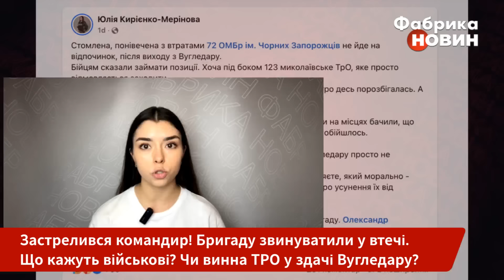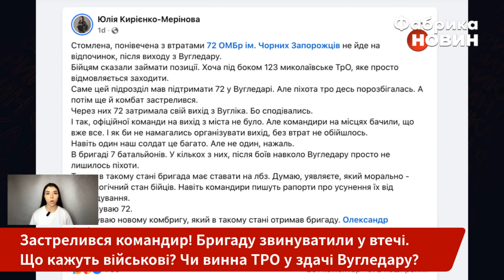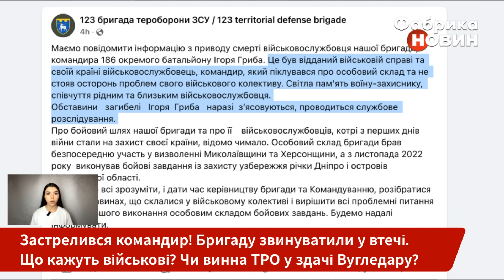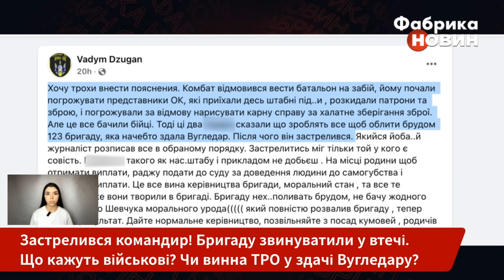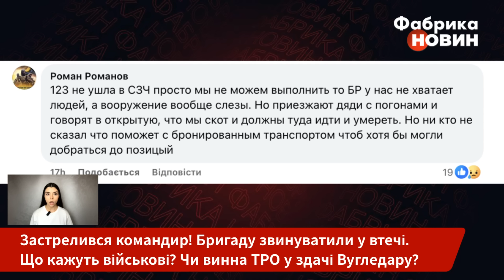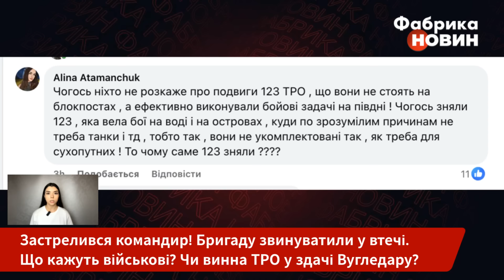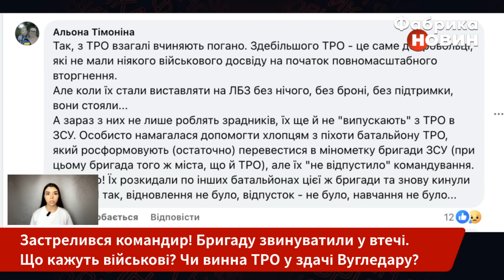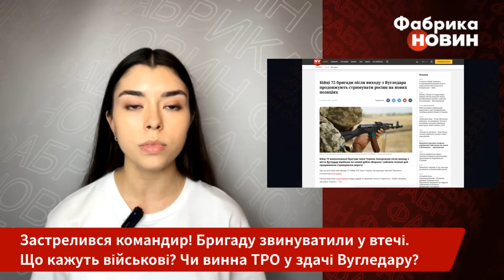Комбат ЗСУ застрелився ПІСЛЯ ПОГРОЗ ВІД КОМАНДУВАННЯ. Казали кинути своїх НА УБІЙ. Бійці почали бунт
Бригаду імені Чорних Запорожців, яка стояла на захисті Вугледару, навіть після відступу з міста не відпускають на відпочинок. Захисники виснажені та розбиті. Тим часом Миколаївська тероборона, яка мала забезпечити підкріплення, пішла у відмову. Вони не мали озброєння та броні, щоб навіть дістатися до позицій. Застрелився комбат. Що відбувається? Про усі головні деталі і коментарі щодо події - розповідаємо у матеріалі на “Фабриці новин”.